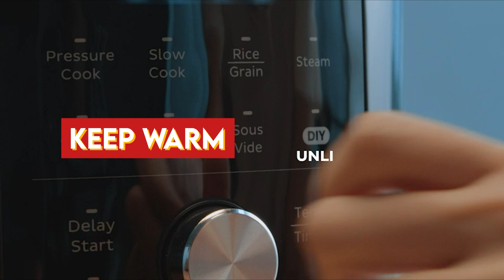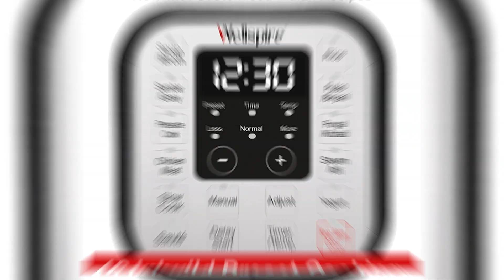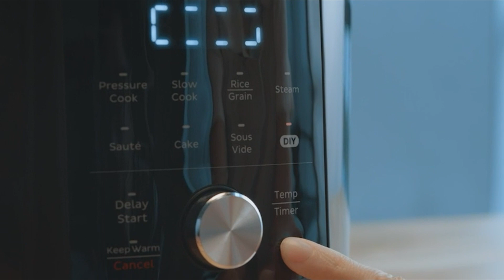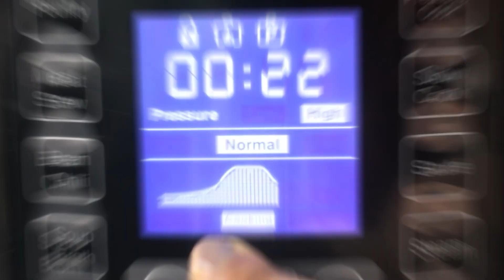3 Best Electric Pressure Cooker in India 2023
3 Best Electric Pressure Cooker in India 2023 | Best Electric Pressure cooker

Featured Products:

1. AGARO Imperial Electric Pressure Cooker
2. Instant Pot 321 6 Litre
3. Wellspire 6 Litres Instant Pot Electric Pressure Cooker

Related Topic Covered:

best electric pressure cooker
best electric pressure cooker in india